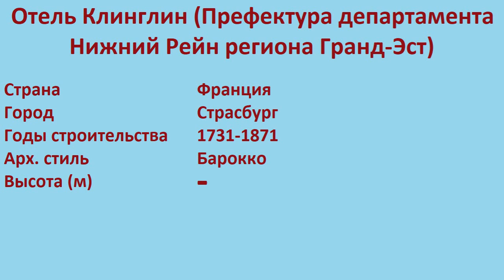Отель Клинглин , Префектура департамента Нижний Рейн региона Гранд-Эст (Страсбург)